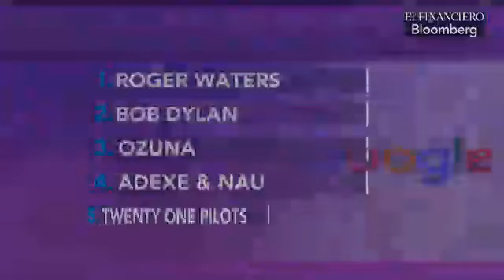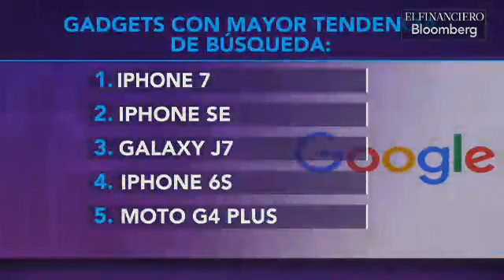¿Qué buscamos los mexicanos este 2016 en Google?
Andrea Lobato, gerente de Comunicación y de Google conversa con Lucero Álvarez sobre lo más buscado en Google por los mexicanos.